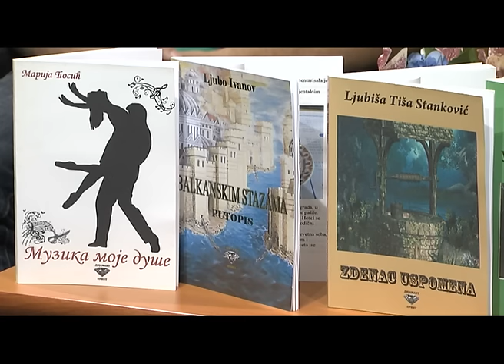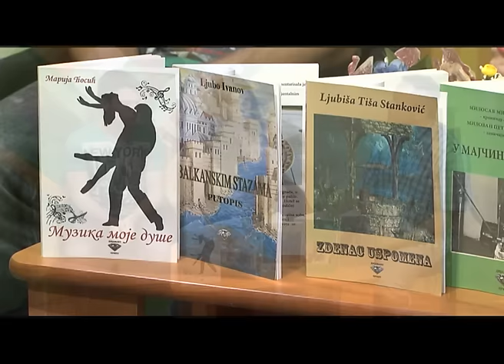Ana i Milos Kotaros